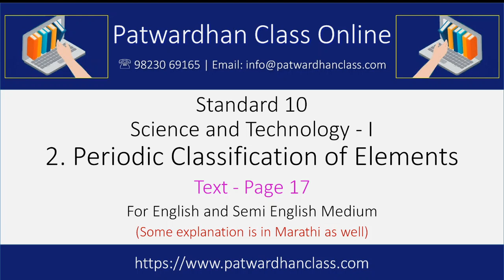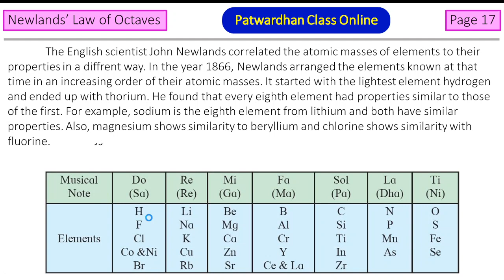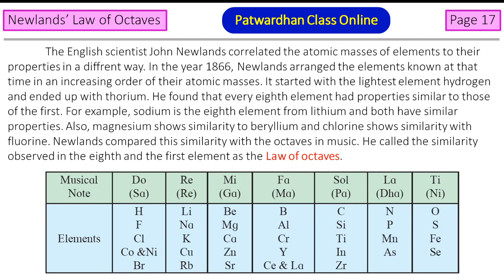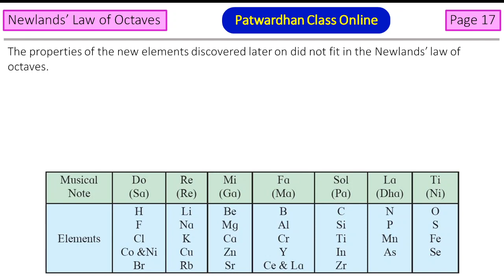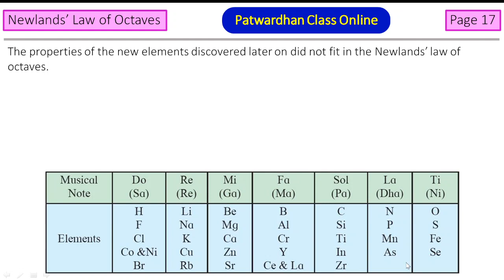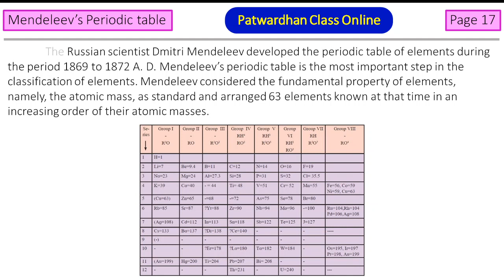Text - Textbook Page 17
Standard 10
Science and Technology – I
2. Periodic Classification of Elements
(Maharashtra SSC Board)